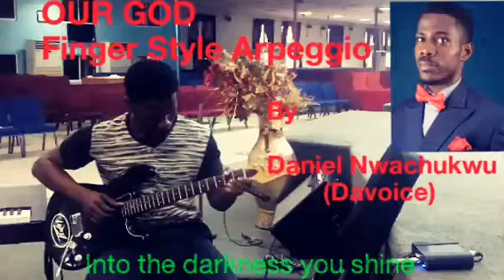"Our God" finger style arpeggio by Daniel nwachukwu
Our God